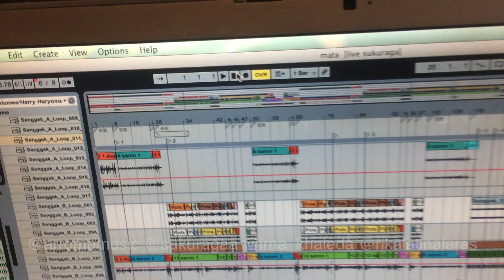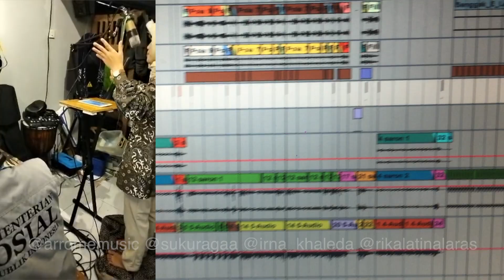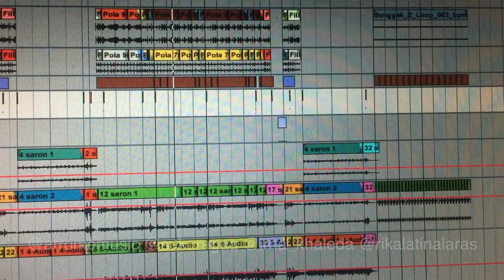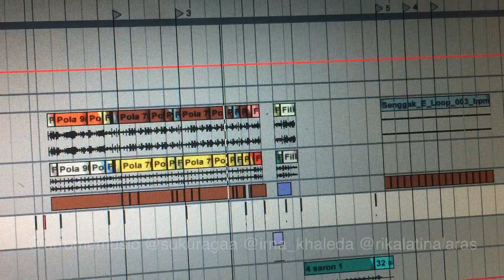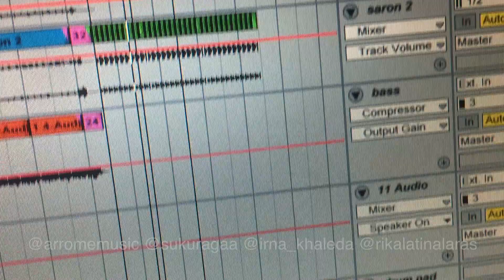COVER Lagu Mata dan Telinga - Wayang Sukuraga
musik aransemen oleh @MusicArrome